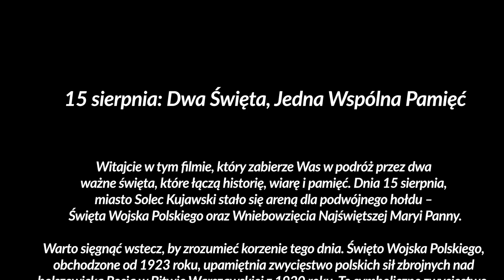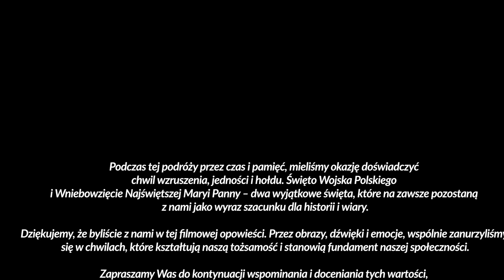Dwa Święta, Jedna Wspólna Pamięć |15 sierpnia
Zapraszamy na niezwykłą podróż przez czas i historię miasta Solec Kujawski. W tym filmie przeniesiemy się w chwile, które łączą dwa ważne święta – Święto Wojska Polskiego oraz Wniebowzięcie Najświętszej Maryi Panny.

Wspólnie odkryjemy, jak te dwa wymiary historii i wiary splatają się w jednym hołdzie. Zobaczymy, jak mieszkańcy Solca Kujawskiego oddają cześć bohaterom przeszłości, uczestnicząc w uroczystej mszy świętej oraz składając wiązanki kwiatów pod Pomnikiem Niepodległości.

Ta opowieść jest hołdem dla tych, którzy walczyli za naszą wolność, oraz wyrazem szacunku dla siły i opieki duchowej. Przeżyjmy razem chwile wzruszenia, jedności i hołdu, które tworzą tkankę społeczności i kształtują naszą tożsamość.

Dołączcie do nas w tej filmowej podróży przez czas, historię i pamięć. Kliknijcie przycisk odtwarzania, by być częścią tego wyjątkowego hołdu dla przeszłości i ducha. Dziękujemy za wsparcie i obecność!